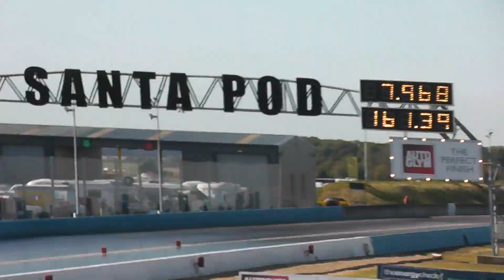2019 NSRA Hot Rod Drags Supercharged Outlaws Part 1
A nice dose of supercharged vintage drag racing at Santa Pod in the UK.